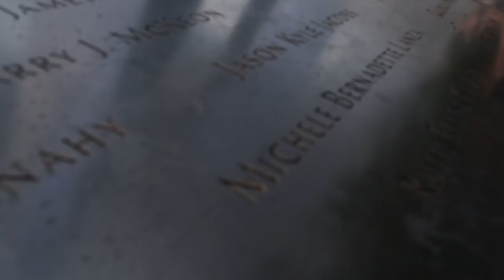Stores BOBBI BROWN. Travel around NYC. Jose M. López ERES LA ESTRELLA.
Hola amigos de eres la estrella.
Un Nuevo Vídeo algo diferente.
Travel Around NYC. Stores BOBBI BROWN
Comparto con vosotros un día divertido de tiendas en Nueva York, en los principales comercios de la Ciudad y los Stans BOBBI BROWN.
Espero que lo disfrutes tanto como yo... besotes.

Esto va de maquillaje y fotografía.
Jose M. López COLECCIONES, para ERES LA ESTRELLA.